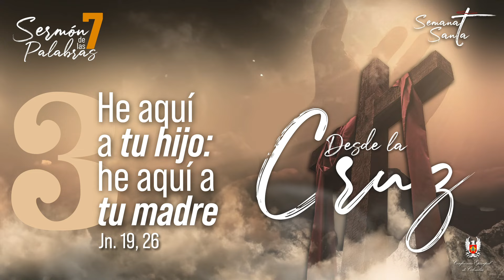Sermón de las Siete Palabras 2024: reflexiones de los arzobispos colombianos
En el contexto de este Viernes Santo 2024, siete de los doce arzobispos de Colombia comparten sus reflexiones sobre las siete palabras pronunciadas por Jesús en la cruz. Inspirados en lo descrito por los evangelistas, en esta ocasión, los pastores de Bogotá, Medellín, Popayán, Tunja, Cali, Barranquilla y Manizales llaman la atención de todos sobre los desafíos personales y colectivos que vive el país.

Temas clave como el perdón, la centralidad de las víctimas, la búsqueda de la paz, el aborto, la eutanasia, el cuidado de la casa común, la corrupción, los desafíos sociales, el consumismo y materialismo desbordado, así como el rol de los jóvenes en la construcción del país, aparecen en estas meditaciones.